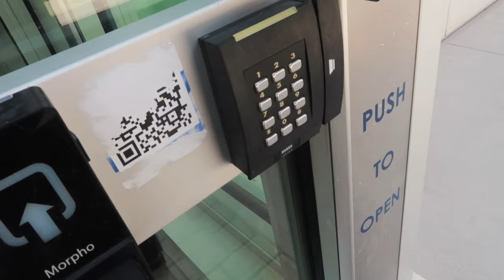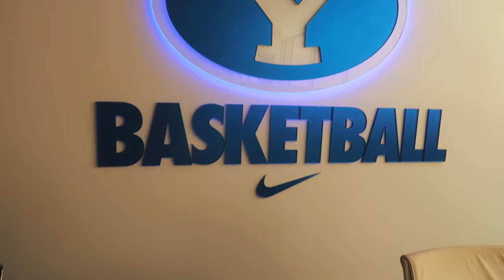Summer Day in the Life of a EuroLeague Basketball Player: Intense Basketball & Weight Workouts!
In this video, join a EuroLeague basketball player on a summer day in their life as they take you through their intense basketball and weight workouts. Get an inside look at the dedication and hard work that goes into being a professional basketball player as you watch them push themselves to the limit both on and off the court. Whether you're a basketball enthusiast or just looking for some inspiration to take your own fitness to the next level, this video is sure to deliver.